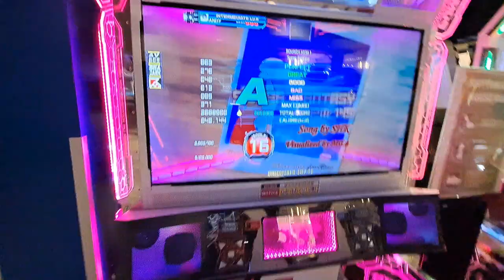super fantasy s16 cringe acc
Round1 (ラウンドワン) Holyoke Mall
12/3/22 .

Date Recorded:
Player: Andy
AV: For Singles, 550-600 || For Doubles 550/600
BGA Dark
Old Skin (most of the time)
Freedom/FD